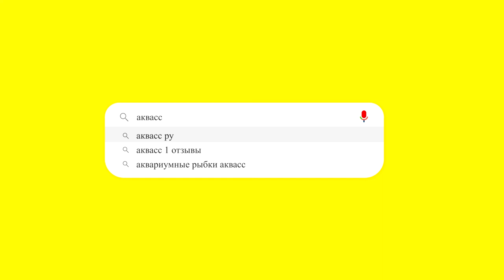🐠Aquass - Тернеция Глофиш синяя (Gymnocorymbus Ternetzi glofish blue)